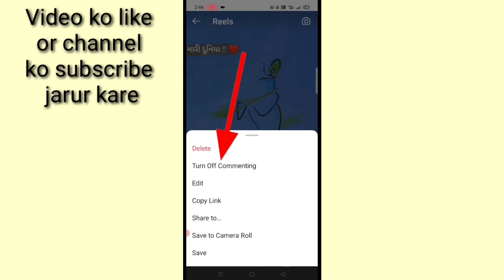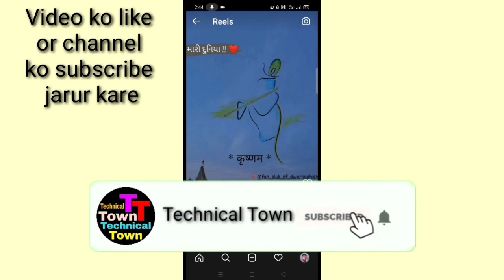Instagram reels video ka comment Kaise band kare।। how to turn off Instagram reels video comment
is video me bataya gaya hai guys ki Instagram reels video ka comment Kaise band Kiya jata hai